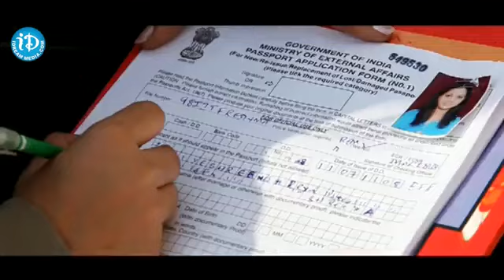Ee Rojullo Movie scene Srinivas Reshma | iDream Ananthapuram